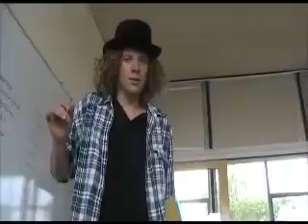Paranoia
3in6 Film Competition 2010 Entry
Secret 1: A Hat
Secret 2: "Bullying, no way"